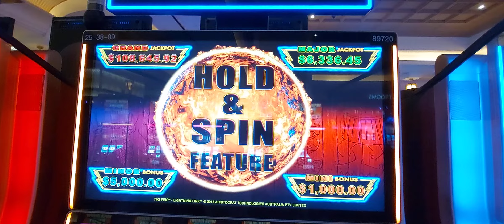$50 BET BIG WIN TAMPA HARD ROCK - LIGHTNING LINK TIKI FIRE HOLD N SPIN BONUS $1 Denom HIGH LIMIT